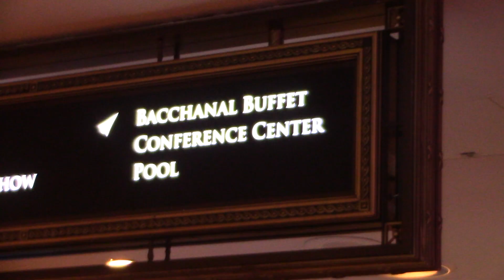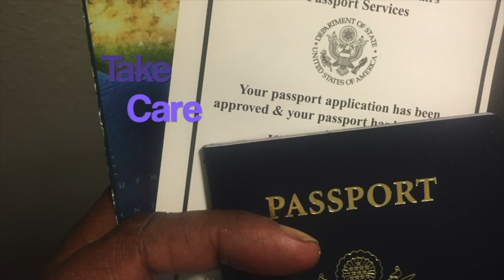Bacchanal Buffet Caesar's Palace Las Vegas 2023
Decided to visit a few eateries in Vegas and make a few stops on my way home from Vegas to Los Angeles.

First off, lets check out the Bacchanal Buffet at Caesar's Palace!

Equipment:

Canon VIXIA HF R80 HD Camcorder

MacBook Pro 2019 16”, iMovie